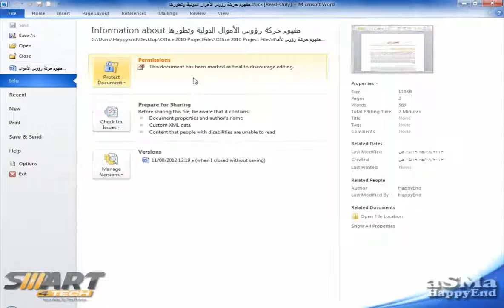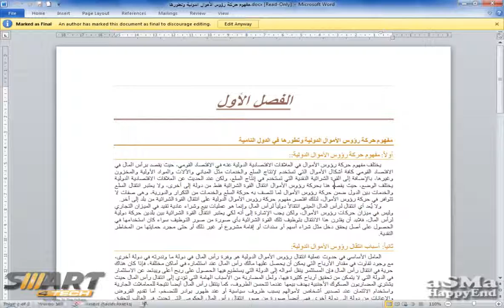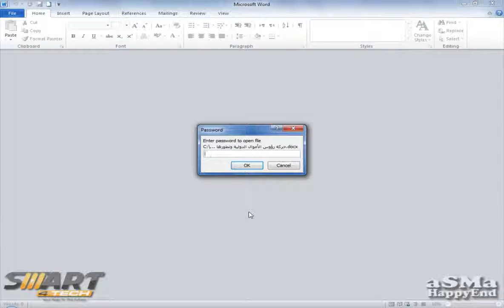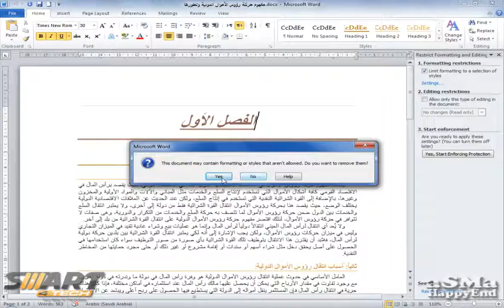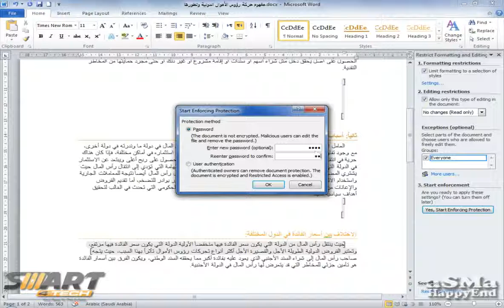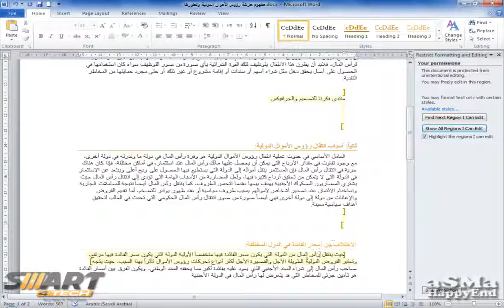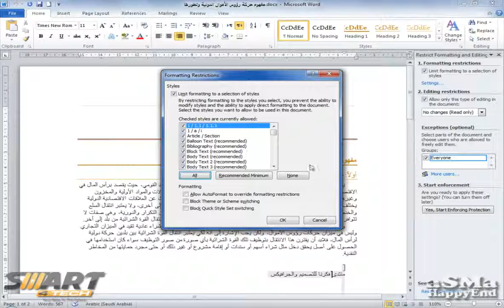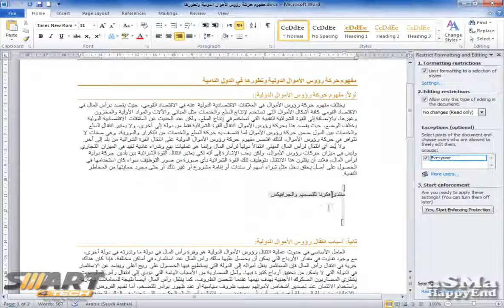كورس اوفيس 2010 وورد 15 طرق حماية الملف